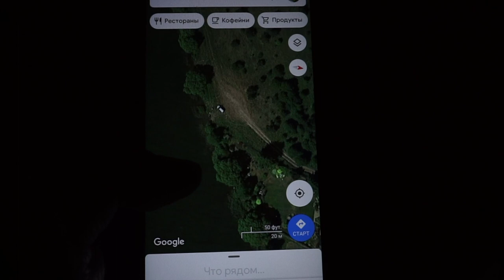Сказал... И рыба клюнула! Береговой джиг. Озеро Osowskie.